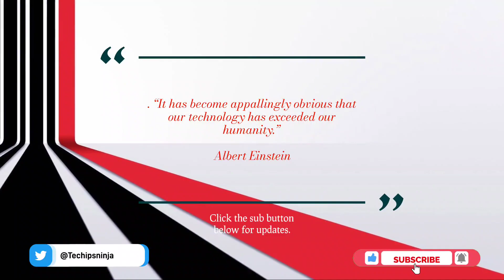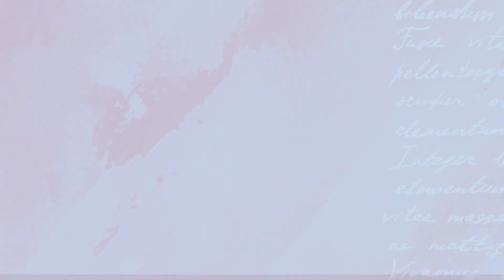Sharp Aquos R7 vs Iphone 13 pro Max - 2022, specs, price, battery. || シャープアクオス R7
the sharp aquos r7 versus iphone 13 pro max.
specs, features, price, battery test, speedtest, gaming test, camera comparison.

iphone 13 pro max price in indonesia,
iphone 13 pro max launch date in india,

timestamps:
0:00 introduction
0:17 display - type, size, refresh rate, resolution and g62tection.
0:53 body - weight, water resistant, material.
1:17 platform - operating system, chipset
1:38 memory - type, size, ssd
1:56 cameras - front camera, back camera.
2:25 sound -  speaker, audio jack.
2:48 communication - wlan, bluetooth, nfc,  gps, usb.
3:18 battery - size and charging speed.
3:40 network - type
3:62 price - winners and trophy.